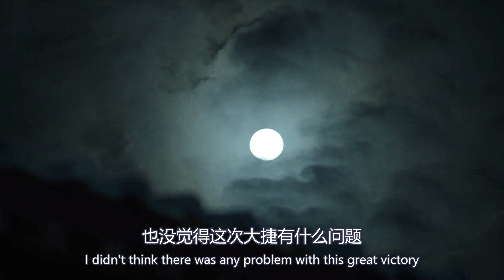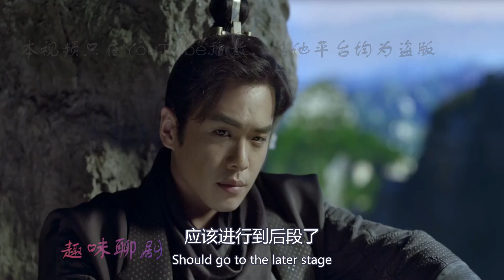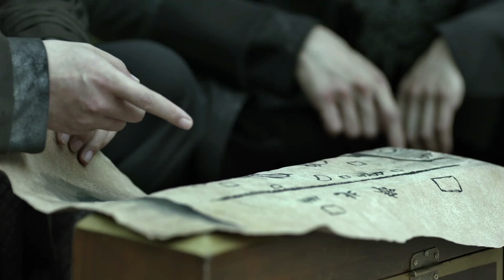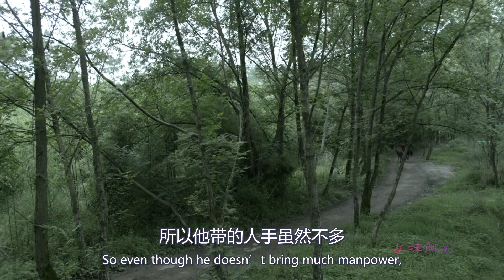【Eng Sub】《庆余年》剧版第二季 I 第369集【张若昀 李沁 陈道明 吴刚 于荣光 辛芷蕾】领衔主演